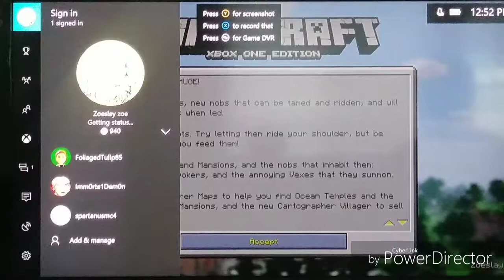Noobs at Minecraft part 2